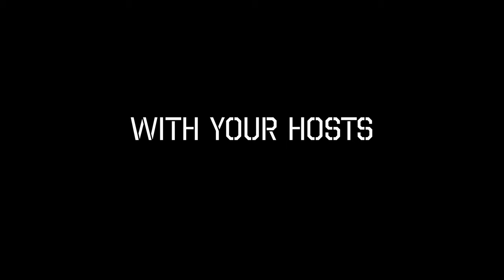The Pit Podcast: Episode 23 - The Marcus Camby Pod & Tree's Mommy Wuvs Him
Todays we catch up with the lads after a weekend long absence from the podcast game. They discuss the troubles of being friends with one of the biggest jinx's in America as they talk fantasy football. We get a little preview on the new TAE skit dropping fairly soon and the run ins with the local landscapers. Anthony likes too 'move it move it' as we pay tribute to the recently deceased Reel 2 Real. We get a special guest appearance from Anthony's mother as she embarrasses him on live television. To cap things off, the recent OKC trade gets talked about and they discuss the likely winners of the trade. Lastly, they discuss how Paul McCartney questions things as he speaks.

All of this and more on the 23rd edition of The Pit Podcast.